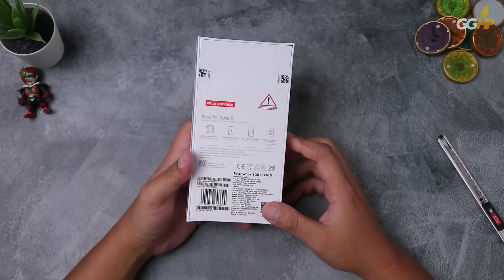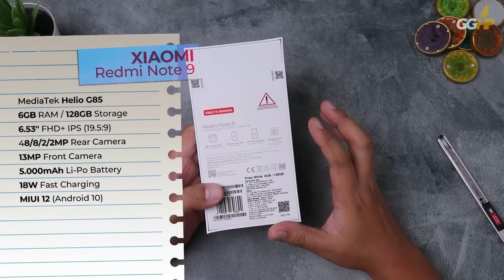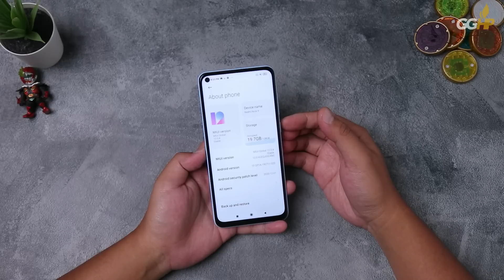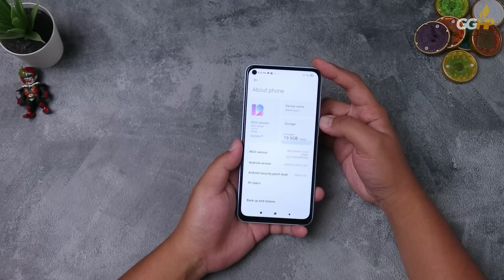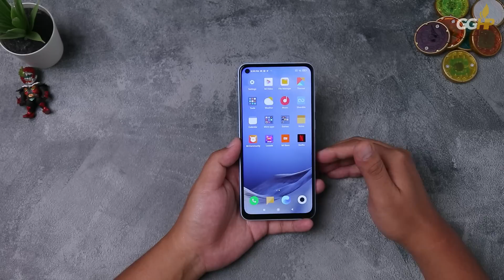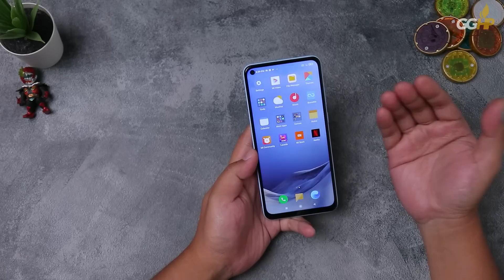Beli Xiaomi Redmi Note 9 di 2021, Masih Android 10???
Kalo udah update, bilang-bilang yak gais, itu unboxing direkam 30 Juli.
Kalo ada update, saya mau infokan ke sodara yg make 😚